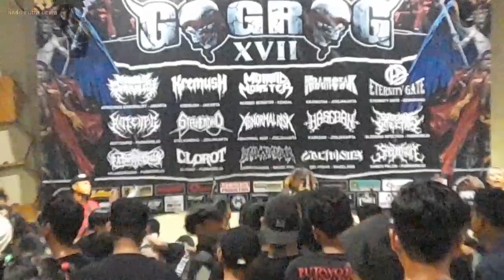Bleeding Infection Live PuGo #17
Bleeding Infection adalah salah satu band Death Metal
Asal dari Purworejo, yang ikut meramaikan event/acara
Purworejo Gogrog #17, yang di selenggarakan di kota Purworejo, tepatnya di Sulthan Kopi & Eatery, Jl. Urip Sumoharjo, Plaosan, Purworejo.